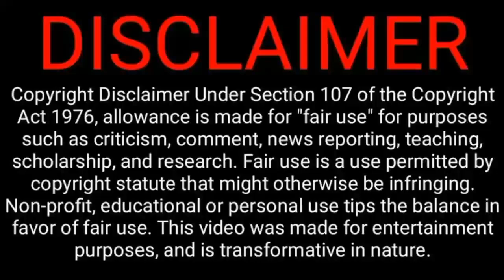Kaizer Chiefs About To Secure Fought Signature On Mmodi,Itumeleng Khune on Daniel Akpei Sacking